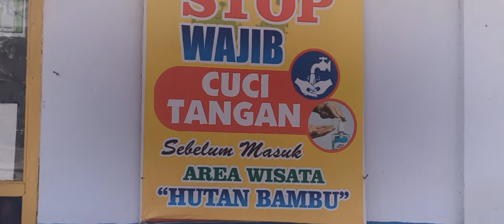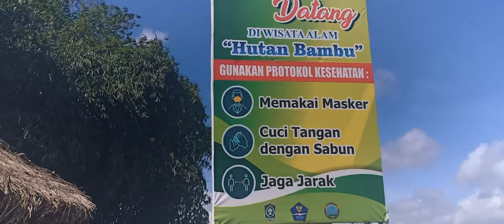Hutan Bambu Lumajang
Hutan Bambu Lumajang terletak di kaki Gunung Semeru dengan luas 14 hektar. Selain menawarkan dinginnya suasana kaki gunung, pengunjung juga akan dimanjakan dengan pemandangan pohon-pohon bambu yang rimbun dan menjulang tinggi.

Di hutan ini, ada dua puluh jenis bambu yang dibudidayakan oleh pengelola. Diantaranya adalah bambu kuning, bambu nanap, bambu apus hitam, bambu botol dan bambu landak. Ada juga dua jenis bambu langka yang ditanam di sini yaitu bambu petung hijau dan bambu petung hitam. Selain dibudidayakan, bambu-bambu ini juga dipersiapkan untuk dijual ke pengunjung.

Lokasi :
Hutan Bambu Lumajang, Jl. Kalpataru, Umbulrejo, Sumbermujur, Candipuro, Kabupaten Lumajang, Jawa Timur 67373